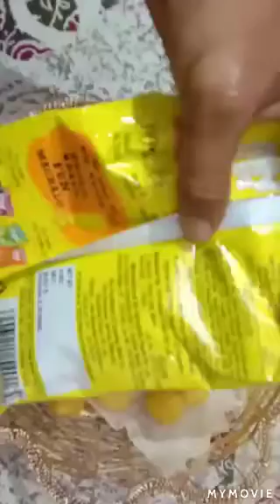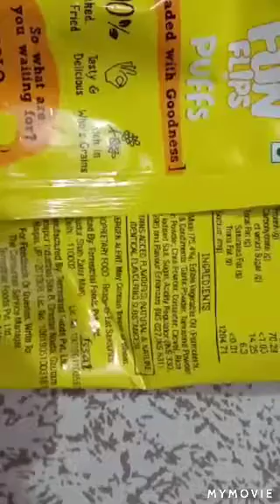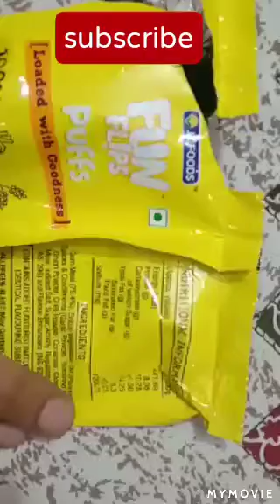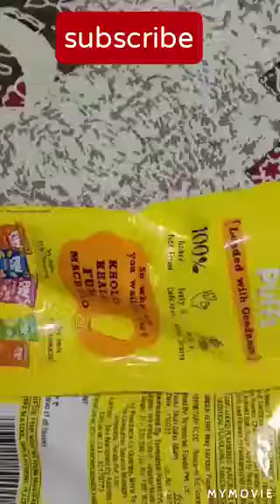Fun flips puffs review in hindi